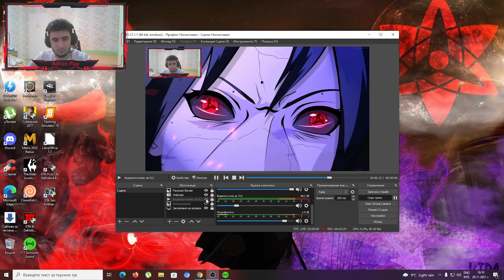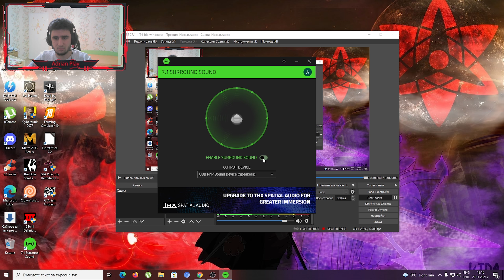ЪНБОКСИНГ НА ➤ МИКРОФОН + СТОЙКА A+ M50 И ➤ RAZER KRAKEN X MULTI-PLATFORM ➤ + ТЕСТ НА МИКРОФОНИТЕ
Здравейте на всички и добре дошли в новото ми видео. В днешното видео ще направим ЪНБОКСИНГ на МИКРОФОН И СТОЙКА на A+ и ЪНБОКСИНГ на RAZER KRAKEN X MULTI-PLATFORM а след това ще тестваме и самите микрофони както със филтри така и без филтри. Надявам се ВИДЕОТО ДА ВИ ХАРЕСА УДАРЕТЕ по един МОЩЕН LIKE абонирайте се ако все още не сте го направили и приятно гледане ❤️❤️❤️

3:20 ➤ БОРБА С КУТИЯТА НА СЛУШАЛКИТЕ

ЛИНК ЗА САЙТА ОТ КОЙТО ТРЯБВА ДА ИЗТЕГЛИТЕ 7.1 SURROUND SOUND ➤

ЕЛАТЕ В ДИСКОРДА НА United Youtubers | From Bulgaria- ще намерите всякакви раздели събрали сме се Ютубъри и стриймъри страхотни хора ще се забавляваме заедно може да се рекламирате има раздели за всякакви игри има най различни неща дискорда е доста голям и все още го развиваме приемаме всякакви съвети надявам се да ви хареса

ЕЛАТЕ И В ДИСКОРДА НА НАШИТЕ партньори-Този сървър е фокусиран към социалното движение и обществото като има за цел обединение на всички българи , тук и по света. Има всякакви новини от световен и локален мащаб има всякакви раздели. Разполагат с активни хора и коректен персонал и още много. Нататък сте вие. Надяваме се да се докажем пред вас!

ЕЛАТЕ В ДИСКОРДА НА HORNY- Желая да ви представя едно Gaming Community в Discord. Какво предлага този сървър? 100 невероятни нитро емотиконки. League of Legends, Call of Duty, Battlefield и други играчи. Множество уникални войс канали и роли. Уникален гейминг, стрийм, медия и други контенти.

Може да подкрепите и моите приятели като се абонирате и за техните канали ето и линк за каналите им: